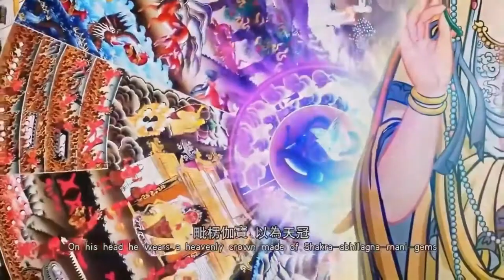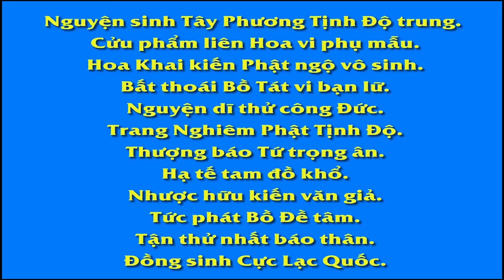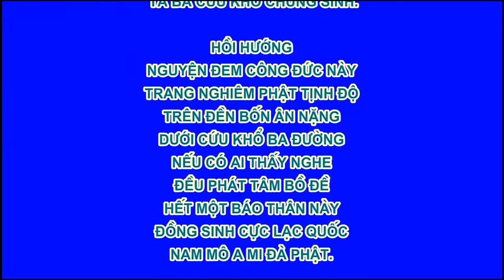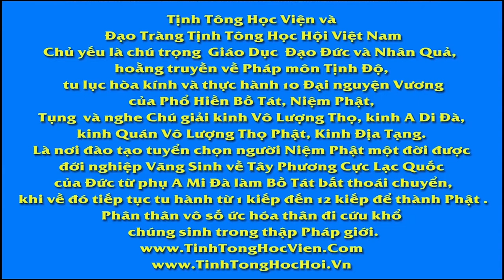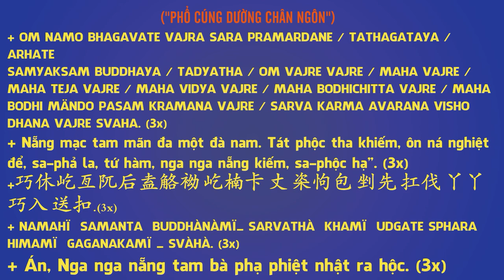Quán Tưởng Thân Tướng Đức Quan Âm Bồ Tát , Phim Hoạt hình Phật Giáo, Pháp Âm HD